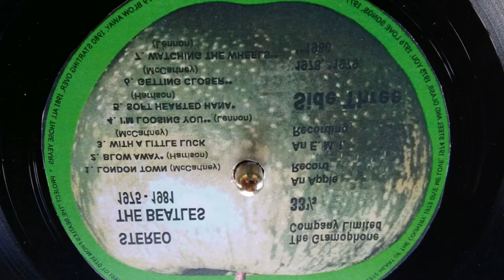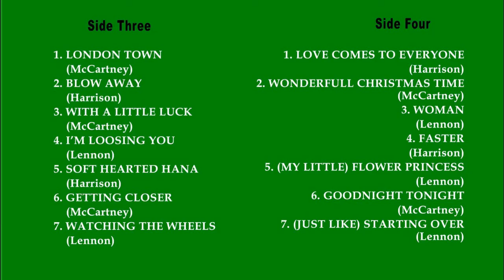The Beatles ( ͡⊙ ͜ʖ ͡⊙) GREEN ALBUM Disc 2 - 06 - "GETTING CLOSER" (McCartney)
This song is on Disc 2 of The Beatles GREEN ALBUM, a fan-made double fantasy album, a piece of our "THE BEATLES FROM 1970 UNTIL 1981" Project.

The ORANGE and GREEN Albums are simulations of what would be the vinyl records with compilations of hits of John, Paul, Ringo and George solo careers in the period 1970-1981, similar to the famous RED and BLUE Albums released in 1973.

The band's breakup was announced in April 1970, but they continued on their solo careers.